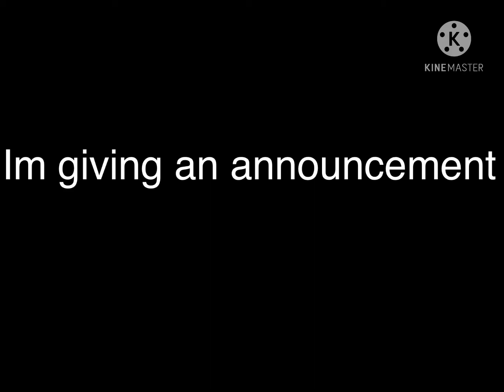I do have a boyfriend meme|Moonlight cookie star